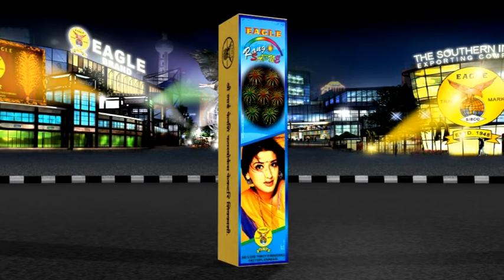Rang Sapne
Lord Fireworks,Rang Sapne